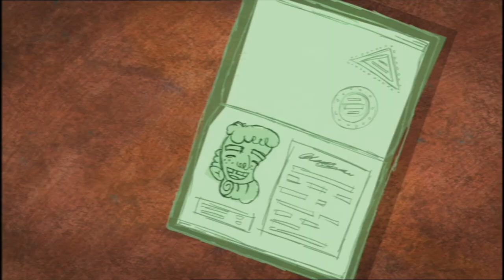I'm A Monster | Episode 8 | Banshee | Andrew Crotty | Deirdre Barry | Richard Mors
Floating around the Irish countryside we meet a Banshee. Known for her crying and wailing, this monster is never welcome at anyone's door. However she insists she is just trying to warn people of their impending doom.

Some monsters think being scary is fun, but others feel misunderstood. This is their chance to put the record straight!

Director: Andrew Crotty
Producers: Deirdre Barry, Richard Mors, Andrew Fitzpatrick